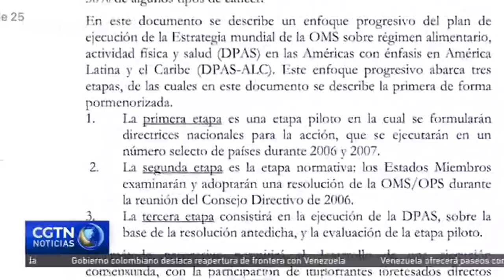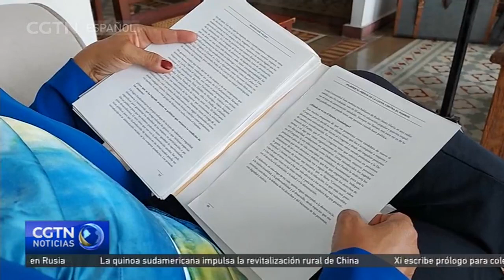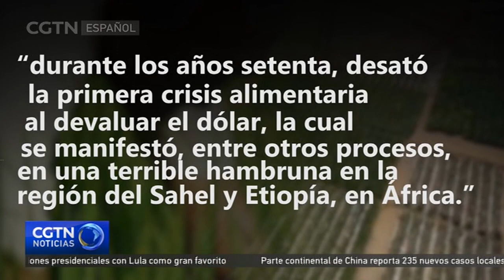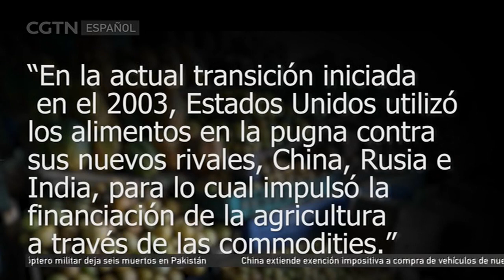Estrategia alimentaria global de EE. UU. tiene impacto negativo sobre Latinoamérica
Durante décadas, Latinoamérica ha sufrido las consecuencias de una política global alimentaria creada por los Estados Unidos, amparada en la erradicación del hambre y las ayudas humanitarias, que si bien ha creado ciertas facilidades para los países que han creído en ella, la misma estrategia lleva a esas naciones no desarrolladas a una dependencia total para adquirir sus propios alimentos, quedando atrapadas en el control y la hegemonía de la nación norteamericana. En el siguiente reporte, desde Santo Domingo nuestra corresponsal Corina Rosario nos explica más sobre el tema.